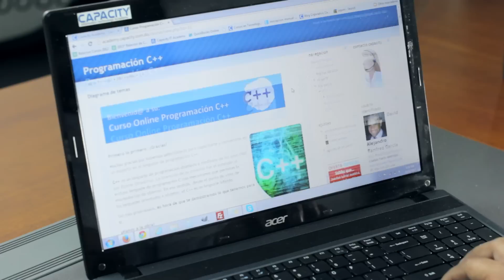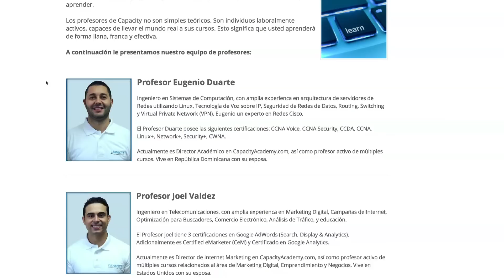Sobre Capacity Academy - Palabras del CEO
Nuestro CEO y Co-Founder, Joel Valdez, nos explica qué es Capacity Academy, qué hacemos, y cuál es nuestra misión.